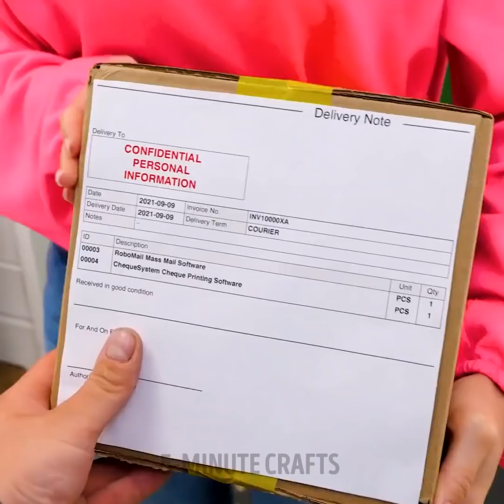Clever Gadgets And Appliances To Save Your Time | Kitchen, Home And Cleaning Tools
TIMESTAMPS:
00:00 Ice cream gadget
00:32 More soap for hands washing
01:00 Scramble omelette cooking tool
02:07 Flower soap dispenser
02:53 Egg breaking gadget
03:20 Feet massage tool